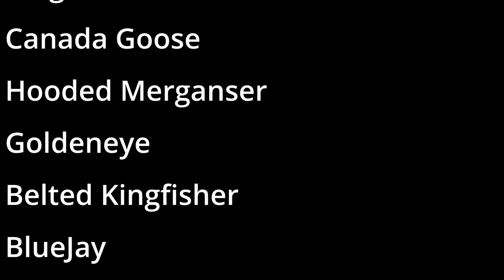Early Migration? Waterfowl Photography on Lake Arthur.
For a fun ride out in the kayak to see how far it will go on one charge.
It seems some ducks are on an early route back through for the spring migration. On this trip we several different species of duck.

Apologies for the poor mic quality in this video. I had to many layers on for the lav mic to work well and it was to windy for the gopro mic. I highly suggest using subtitles.
I have a plan to permanently fix the audio for kayak videos.

This video was shot with a Nikon Z9, Sigma 150-600C and a GoPro Hero 7 Black.

Chapters:
00:00 Intro
1:13 The Setup and Plan
3:11 Bufflehead Sighting
3:28 Hooded Merganser Sighting
4:10 Common Crow Sighting
4:20 Canada Goose Sighting
5:50 Great Blue Heron Sighting
6:15 Bumps in the Cove
7:13 Blue Jay Sighting
7:34 Canada Goose Sighting #2
7:45 American Wigeon Sighting
8:13 Exposed Sandbar
10:45 Sandbar Portage
12:04 Hooded Merganser Sighting #2
13:32 Underwater Stump
13:06 Iced Cove by Cabins
14:25 Common Crow Sighting #2
15:20 Belted Kingfisher
16:33 Hooded Merganser Sighting #3
17:30 Pileated Woodpecker
18:45 Muskrat Burrow
19:35 Bald Eagle
19:56 How to Support the MWP Channel
21:14 A 2023 Goal - Panning Shots on Flying Waterfowl
22:28 Outro
23:09 GPS Map of Photos
23:17 Map of Distance Covered
23:23 Trip Statistics

Interested in learning photography? Join a discord!

Typical gear used in my videos

Camera Bodies:
Nikon D500
Nikon Z7ii.
Nikon Z9
GoPro Hero 7 Black

Memory Cards:
Sony 64GB XQD Card
Angelbird 512GB CF Express Type B Card
Sandisk Extreme Pro 128GB SD Card
XQD / CFE Card Reader

Lenses:
Sigma 150-600 C
Nikon FTZ adapter
Nikon 70-200 VRii
Nikon 24-70 f4 Z
Tamron 24-70 G2
Sigma 105 EX Macro Lens

Tripods: Manfroto Action Tripod
Benro GH2 Gimbal
Manfrotto 504 Fluid Head
Benro TMA47AXL

Audio: Deity VMic D3 Pro
Universal 12cm Mic Windscreen
Zoom F2 Recorder

Software:
Black Magic Resolve Studio 18
Lightroom Classic
Adobe Photoshop

Accessories:
BlackRapid Sport Breathe
Macbook Air M1

Backpack:
Think Tank Mindshift 36L Backlight
Think Tank Retrospective 20 V2.0

Manns Woodland Perspective is a participant in the Amazon Services LLC Associates Program, an affiliate advertising program designed to provide a means for sites to earn advertising fees by advertising and linking to Amazon.com.

Shirts with the MWP Logo.

Stickers with the MWP Logo.

If you area looking for a new camera backpack, shoulder bag or bag in general, please do not hesitate to check out Think Tank using the link below and navigate to your product. All of my camera bags are by Think Tank.

Every purchase using the link above will gift you a free Think Tank product and free US shipping on all orders over 50$.